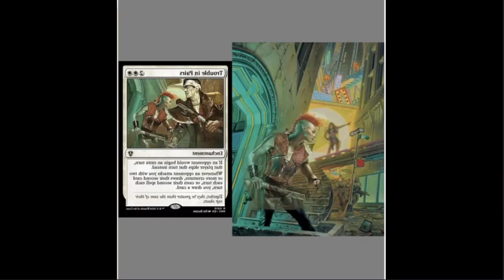Artist called out for thieft and photo shop. plus AI Issues with MTG